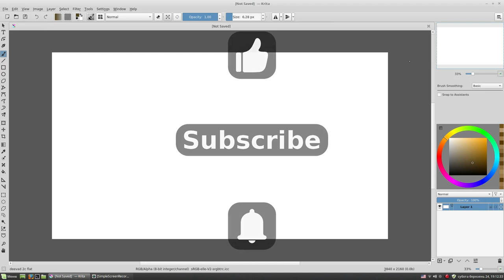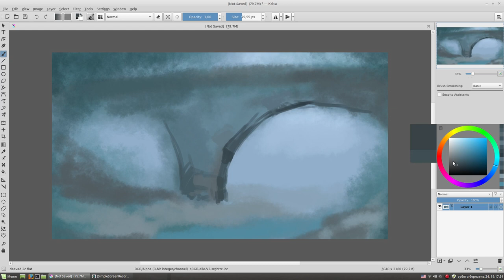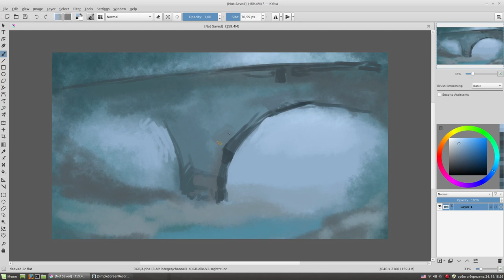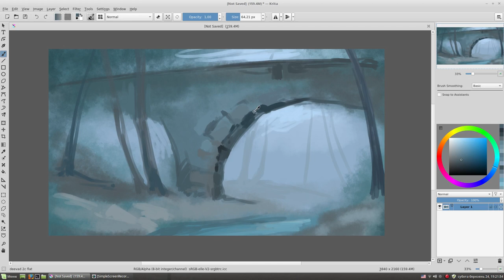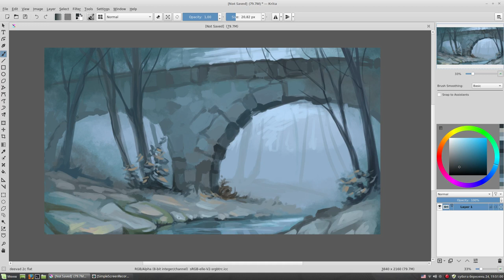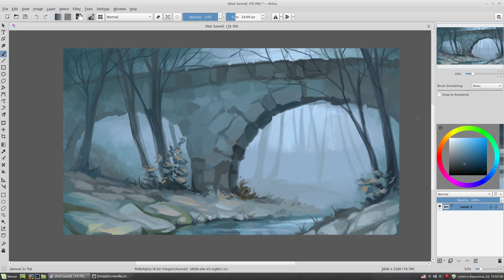Forest landscape with a bridge. Speed painting with Krita.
In today's time-lapse video I show you how I draw a forest landscape in Krita. This sketch took around 40 mins of real-time. :)